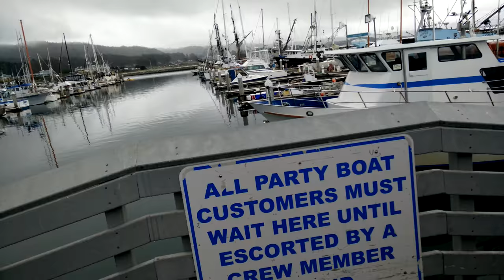Lady Washington - On boarding, Safety Talk, Cast Off, and Harbor Exit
Recorded on Sunday November 8th 2015 at Pillar Point Harbor in Half Moon Bay California.